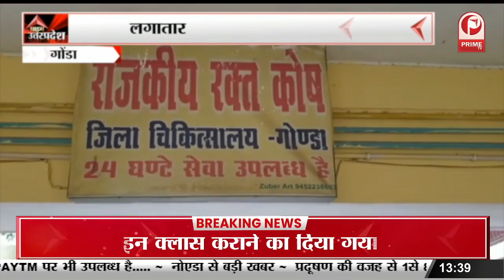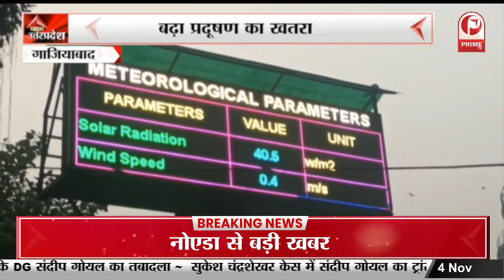बढ़ते ड़ेंगू के मामले पर हाईकोर्ट हुआ सख्त, डेंगू से बचाव के लिए क्या किया-हाईकोर्ट || Prime Tv